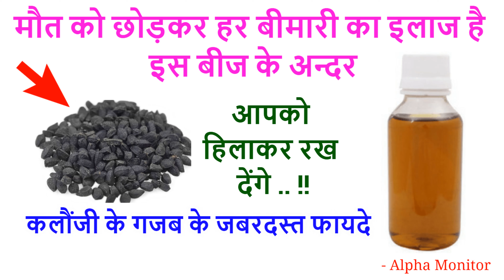आपको हिलाकर रख देंगे .. !! कलौंजी के गजब के जबरदस्त फायदे : Amazing uses of Kalaunji